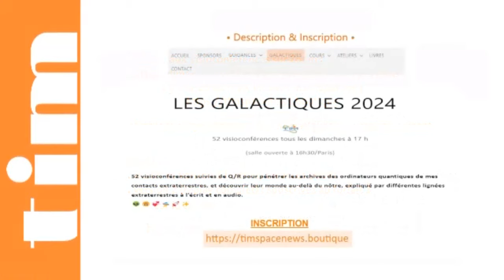TIM 2024-174 👽 SPACE NEWS 👽● GALACTIQUES n°17 ● LA VERITABLE HISTOIRE D'ADAM & EVE © |Trailer